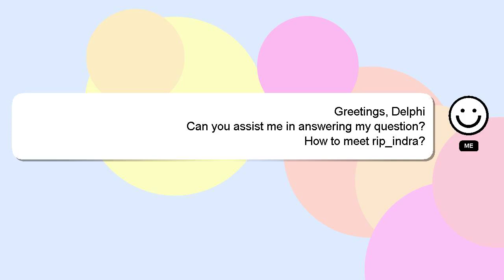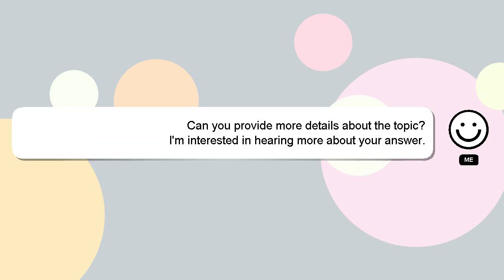How to meet ripindra?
A quick introduction about me, Good day, I am Delphi. I am at your disposal to help you with any questions you have. - How to meet ripindra?

If you have more specific query you can comment or chat with me  and let me know your queries. Providing an answer will be acknowledged and appreciated with a 'heart' from me.

*2 What we are experimenting :*